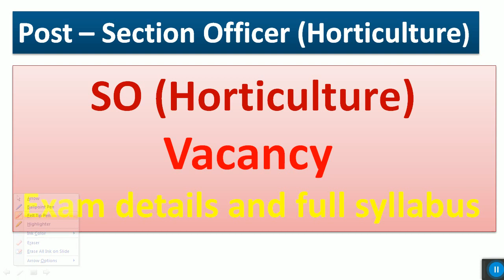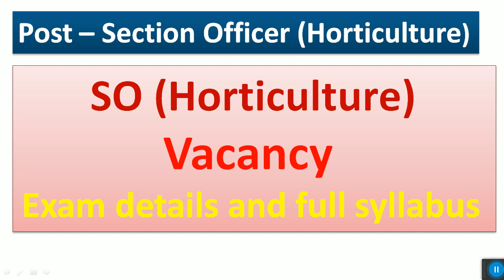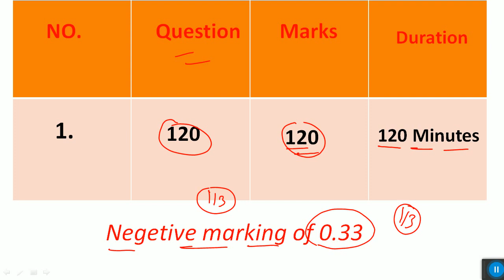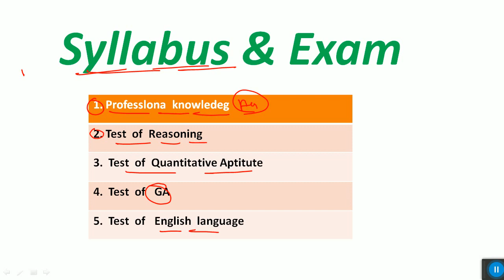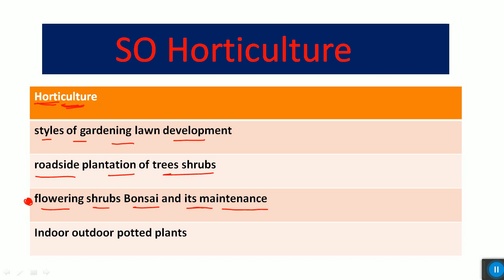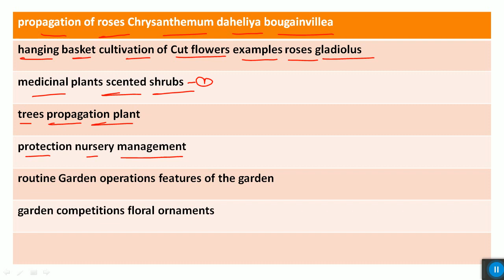Section Officer (Horticulture) DDA Syllabus 2020 | DDA SO Full Syllabus | DDA SO Qualifying Marks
DDA NEW Syllabus 2020 SO(Horticulture) | Section Officer (Horticulture) DDA Syllabus 2020 | DDA SO Full Syllabus | DDA SO Qualifying Marks

UPPET/UPSC/UPSSSC/TET/CTET/RAILWAY/ For all exams/सभी के लिए महत्वपूर्ण क्लास/ Agriculture class.
 Important questions for Jet/ICAR/BHU/UG/PG/UPCATET/ entrance exams
Daily agriculture classes for AFO
daily agriculture classes for ADO/NABARDS/SO/TET/CTET/PGT/TGT
agriculture best classes free classes
daily history classes
hindi important previous year solved paper
history previous year solved questions
free geography classes
free science questions for uppet
gk for uppet
gs for uppet